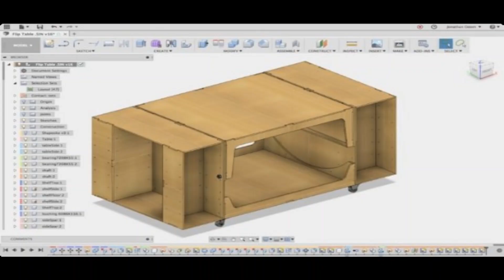CNC Workbench Plans - The Ultimate DIY Guide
Welcome to our ultimate DIY guide on CNC workbench plans! In this video, we will walk you through everything you need to know to build your very own CNC table, perfect for all your DIY projects and woodworking endeavors. Whether you are a beginner or an experienced woodworker, our comprehensive CNC build guide will provide you with step-by-step instructions to create a sturdy and functional workspace.

Discover various CNC techniques and tips to enhance your creative CNC projects. We will cover essential aspects of CNC design, including table plans and precision routing, to ensure that your DIY CNC router meets all your needs. From homemade CNC ideas to more advanced CNC programming techniques, this video is packed with useful information for woodworking enthusiasts.

Join us as we explore different woodworking plans and CNC woodworking methods that will inspire you to take on new projects. With our CNC tutorial, you'll gain the confidence to tackle complex builds and develop your skills in CNC routing.

Get ready to transform your workshop with these CNC table plans and unlock your potential in the world of DIY woodworking projects. Don’t miss out on this opportunity to elevate your craftsmanship and create amazing wood projects that you'll be proud of!

Let's dive into the world of CNC woodworking together!